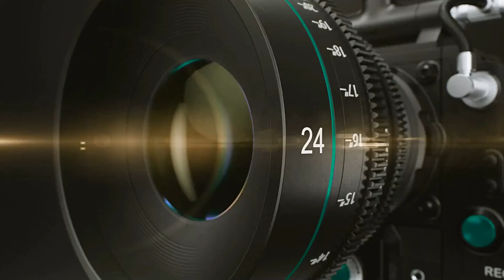【ジャンク】1100円 AF Zoom-Nikkor 70-300mm F4-5.6G 動作検証・作例 ニッコールGタイプ最初の望遠ズーム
作例 3:47
ハードオフジャンク1100円で買ってきた
ニッコールGレンズ
AF Zoom-Nikkor 70-300mm F4-5.6G 動作検証・作例動画です